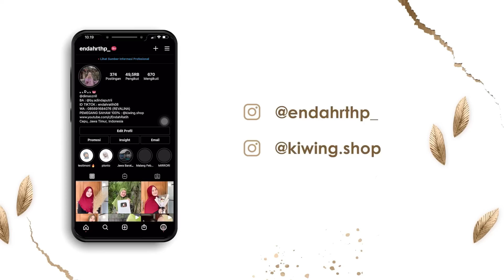AJAK TONGGO2 REKREASI KE ANGKRINGAN NAIK ODONG ODONG SERU RAME HEHE !! 🥰🤗